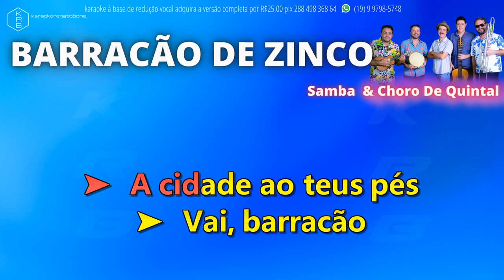BARRACÃO DE ZINCO - SAMBA & CHORO DE QUINTAL - PLAYBACK DEMONSTRAÇÃO